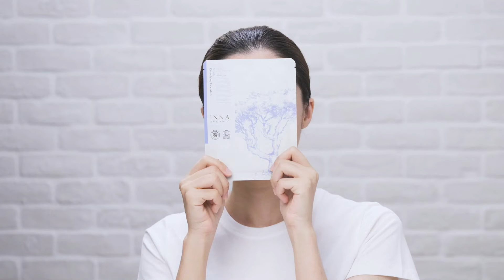10 Minute Spa at Home Facial | Inna Organic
Inna Organic | How to Use Organic Essential Oil Bemliese™ Face Mask
Crafted from Japanese Bemliese™, an innovative, lightweight cotton fabric, this sheet mask can absorb up to 13x its weight in serum without dripping. Once applied, the mask comfortably conforms to the curves of your face allowing the botanical extracts to quickly and effectively penetrate skin for brightening results in less than 10 minutes.

- EWG verified and COSMOS certified-natural.
- 100% vegan, cruelty-free and gluten-free.
- Formulated without parabens, phthalates,  silicones, sulfates (SLS/SLES)    and artificial fragrances.
- The product color may slightly vary from yellow to brown due to the use of COSMOS-certified Sodium Dehydroacetate, a natural preservative system. It is a natural condition that does not affect the quality of the product.